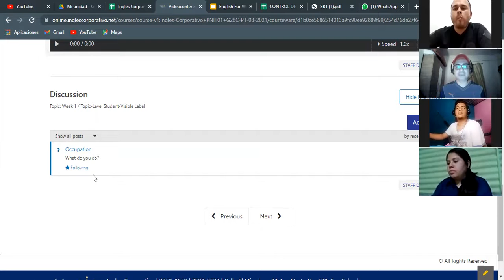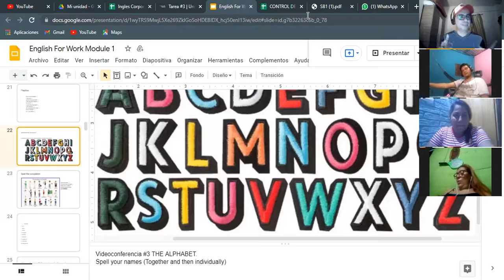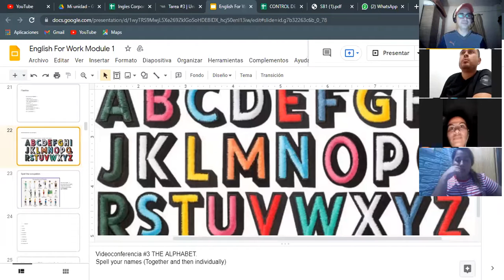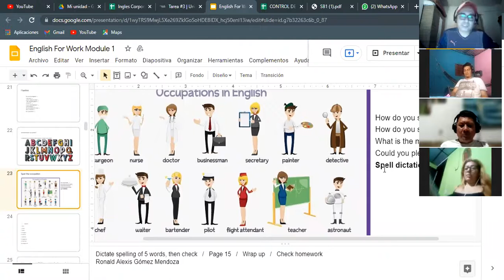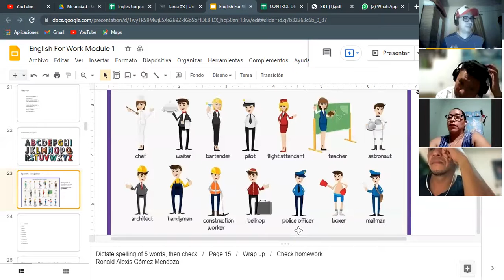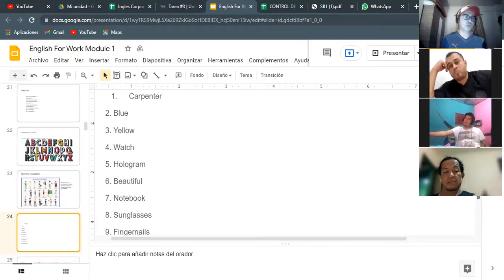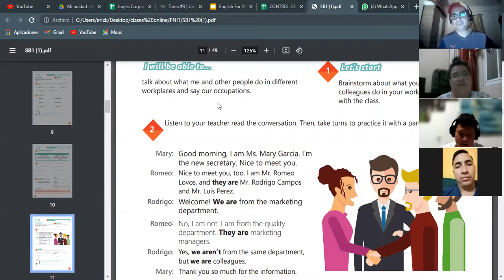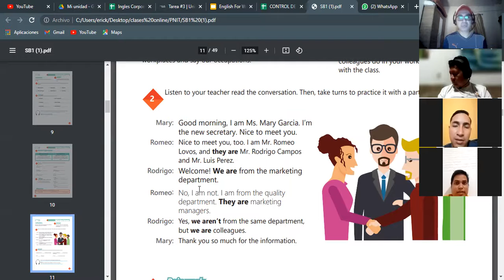Ingles Corporativo- Videoconferencia #3 The alphabet